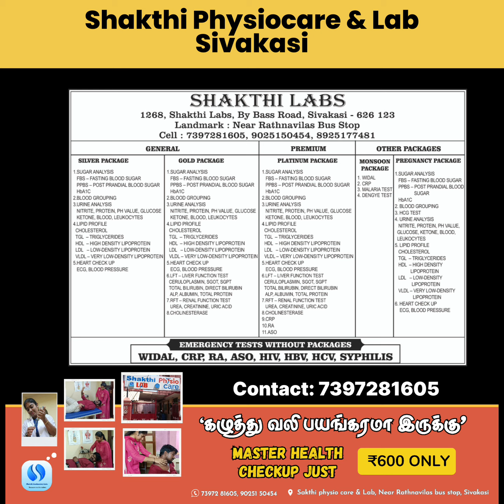தீவிர கழுத்து வலி 🥹/சிவகாசி Shakthi Physiocare & Lab visit vlog/Good service ✨sivakasi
சிவகாசி Shakthi Physiocare & Lab visit vlog
✨கழுத்து வலி காரணமாக சென்றேன் ✨
Free consultations for physiotherapy
Min charges-₹250 only

Namma Shakthi lab la 600 rs ku copper package
Tests for copper packages
1. SUGAR ANALYSIS (PPBS, FBS)
2. LIPID PROFILE
3. Blood pressure
4. Blood grouping
5. Urine analysis

FASTEST DELIVERY 💥
Home visit and sample taken available ✨
All type of Testing Available ✨

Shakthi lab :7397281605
Sakthi Physiocare: 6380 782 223

Follow for more updates @sivakasistreet_king